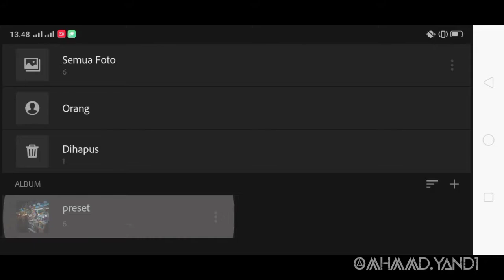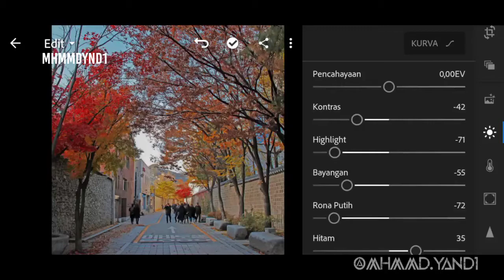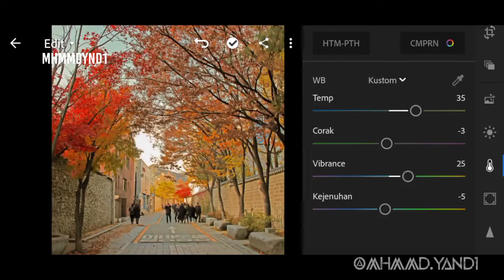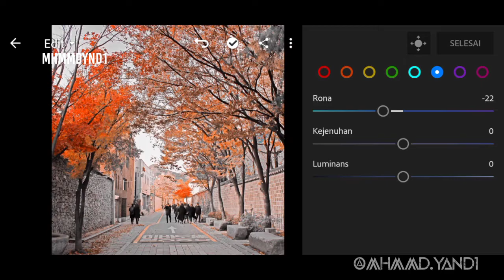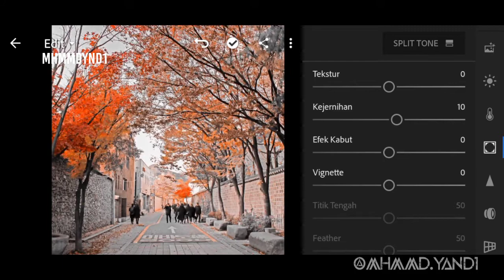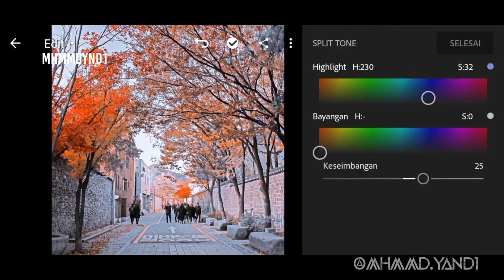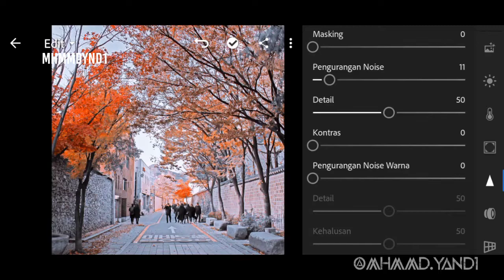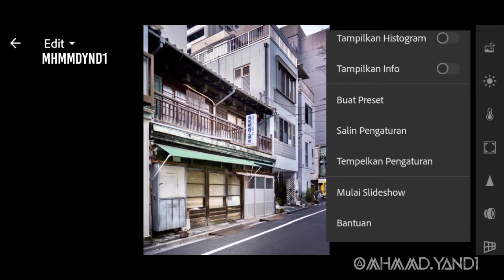everyday preset lightroom | lightroom mobile Tutorial | free presets download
Everyday - Mobile Lightroom DNG and XMP presets | Lightroom everyday  presets

 okay guys In this video I will show you how to  everyday using Lightroom Mobile.

 You can get presets, available in DNG or xmp format. But before that, this preset is NOT FREE, you must watch this video first, to get this preset by following the rules below.

• Please check the password in this video, it will appear anytime on the screen when you watch the video (top right corner).

Sometimes presets don't work on every photo, so try editing some settings manually to get better results on your photos.

 picture
  • unplash

Copyright | 2020